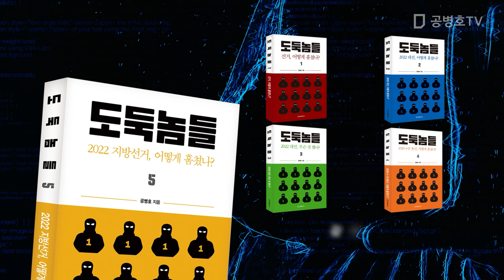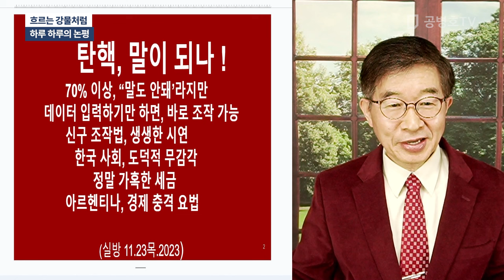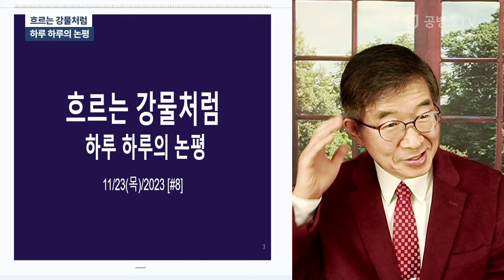흐르는 강물 처럼 / 하루 하루의 논평 [공병호TV]